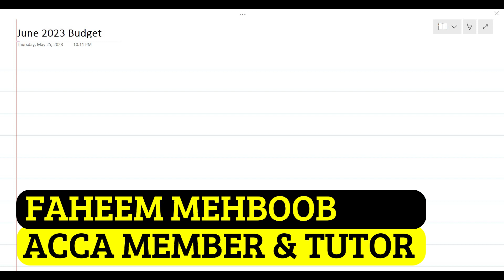Budget Proposal 2024 | Bad news | Increase Tax Rate | Final Tax to Minimum Tax Regime | FBR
WhatsApp link for further details of Practical Taxation Course

1. Section-149 Income from Salary
2. Section-155 Income from Property
3. Section-153 Payment of goods, service and contract
4. Section-147 Advance income tax
5. Section-148 Import
6. Section-231AA and 236P Advance tax on certain banking transection
7. Section-231B Advance tax at the time of registration of private motor vehicle
8. Section-235A Tax collection from domestic electric bills
9. Section-236 Tax collection from telephone users
10. Section-236B Advance tax on purchase of domestic air ticket
11. Section-236F Advance tax on cable operator and other electronic media
12. Section-236G Advance tax on sale to distributor, dealer and wholesalers
13. Section-236H Advance tax on sale to retailers
14. Section-236I Advance tax by educational institutions
15. Section-236U Advance tax on insurance premium
16. Section-236X Advance tax on Tobacco
17. Section-236Y Advance tax on remittance abroad through credit, debit or prepaid cards
18. Fine and penalties
19. Section-177 Audit
20. Treatment of provision for bad and doubtful debts
1. What is sale tax or indirect tax and concept of VAT
2. Difference between Input and Output tax
3. Further tax and extra tax
4. Calculation of Sale tax
5. Advance sale tax
6. Withholding Sale tax
7. Debit and credit notes
8. Admissible credit
9. Annexure A, B, C, F,H, J and I with practical example
10. Supply and purchase register
11. Stock or consumption sheet
12. Concept of Punjab Revenue Authority (PRA) and Sindh Revenue Authority (SRB)

E-Filing
1. Monthly sale tax return
2. Withholding Statement
3. Reconciliation of sale tax return
4. Reconciliation of wealth
5. Annual income tax return of Salary Individual
6. Annual income tax return of Company
7. Annual income tax return of Business Individual / Retailer or Trader
8. Annual income tax return of AOP

Regards,
Faheem Mehboob
ACCA Member